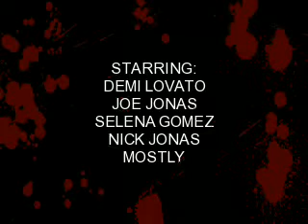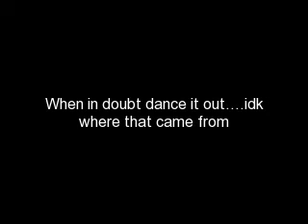Another Jemi story part 28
Demi P.O.V
I just sat there. in the middle of a forest thinking about Joe,camp rock, and the tour. I still remember the day Taylor almost ruined my life.

Flashback

"oh yes. Demi slept with Tony...her boyfriend alot. They almost had a child together but that slut got an abortion." Taylor told the press.

The press to demi

"DEMI! Taylor said youve had sexual intercourse with one of your boyfriends...how was it?" one of the papparazzi men snickered.
"I have never had sex with anyone you low life bitches!" i ran away crying.
"whore" they all mumbled.

Demi P.O.V
My "story" was put on every magazine ever made. Everyone who i thought were my friends turned there backs on me...they called me every name in the book. The only person that stood by my side was selena. She did everything possible to make me feel better. She was the one who got people back to believeing i wasnt a whore. She became famous enough that people listened. she saved me. I dont know how i could repay her. .OMG WHAT WAS THAT. I heard a noise. sounded like someone fell. I looked around and guess who i saw.

" Joe. you alright" i said while walking toward the boy laying on his back.
" yep im fine now" he looked up at me and slowly got up.
"what are you doing here?" i stared into his eyes.
"i came to get you back" he smiled that gorgeous smile i loved.

I hugged him...and he hugged back. I felt so safe in his arms...i cant believe i was stupid enough to leave the boy i loved. I looked up at him. i couldnt resist the erge to kiss him. I looked at him and pressed my lips against his. In the kiss i started to cry. (WHATS WITH ALL THE CRYING!). anyway...he hugged me tight and tried conforting me.It worked. it was all so perfect now. with only one difficulty in the way. HER.

"Joe i have been thinking alot" i said after i finished crying "i dont think i can go on tour with you...and her. i dont think i would be able to deal with her. and its not because im jelouse...dont think that please."
" alright baby. i just dont see whats so wrong with her. can you tell me please?" he asked.
"i might start crying again" i told him.
"i will be here to calm you down"

he sat down on a log and i sat on his lap and hugged him tight. i told him everything between sobs. He hugged me and rocked me back and forth. trying to calm me down. and before i knew it i was asleep and he carried me all the way home.